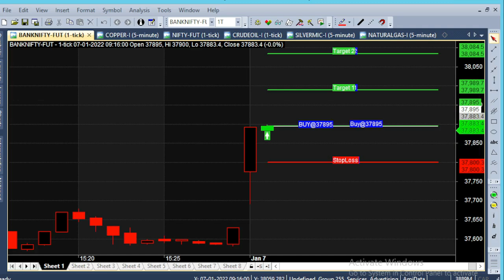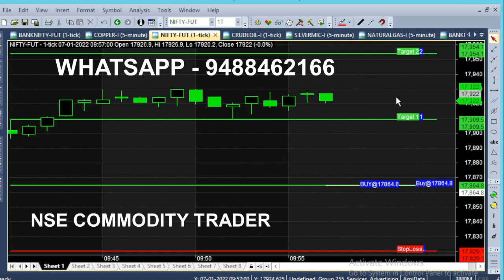Bank Nifty 38000 Breakout Trading 90 Point Target 100 Movement in Share Market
Bank Nifty Friday Market 38000 Range Breakout Trading Tips, 90 Point First Target. Banknifty Option 100 Point MOVEMENT occurred Within 10 Minutes of Market Opening. Simple trading chart anyone can trade by just watching it.

⏱️⏱️TIME CODES⏱️⏱️
0:00​ - Market Opened
0:10 - Buy Call Generated
1:00 - Banknifty Resistance
1:50​ - Previous Day Calls Analysis
3:00​ - Banknifty 38000 Breakout
3:50​ - Weekly Option
5:00​ - Nifty 40 Point Movement